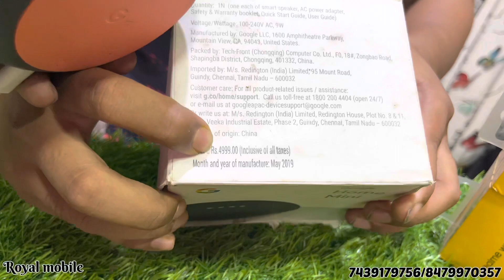Second Hand Mobile Shop in Kolkata | Kolkata Mobile Market 2024 | Used iPhone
second hand mobile kolkata | samsung mobile offer | cheapest iphone market in kolkata | second-hand

Kolkata , Ichapur , North 24 Parganas

Google Map:- Royal Mobile
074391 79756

Follow All @RoyalMobile Pages 🤩

2nd hand iphone in kolkata
kolkata second hand mobile market
second hand iphone kolkata
2nd hand phone in kolkata
iphone second hand kolkata
second hand phone kolkata
second hand phone
kolkata second hand iphone market
2nd hand mobile market in kolkata
kolkata second hand mobile
kolkata 2nd hand mobile market
2nd hand mobile in kolkata
barrackpore second hand mobile shop
cheapest iphone in kolkata
kolkata mobile market
iphone second hand in kolkata
iphone in kolkata
second hand iphone
kolkata second hand iphone
2nd iphone in kolkata
iphone market in kolkata
iphone second hand
second hand mobile shop in kolkata
2nd hand iphone kolkata
iphone in kolkata second hand
second hand mobile market in kolkata
barrackpore mobile shop
second hand iphone in kolkata 2022
used phone in kolkata
fancy market kolkata
siliguri second hand mobile market
2nd hand mobile kolkata
2nd mobile market in kolkata
iphone kolkata
kolkata second hand phone market
used iphone kolkata
kolkata second hand mobile shop
kolkata chandni market iphone price
used iphone price in kolkata
kolkata iphone market
kolkata second hand phone
barrackpore junction mobile shop
iphone kolkata second hand market
iphone 2nd hand kolkata
kolkata mobile shop
kolkata phone market
royal mobile
kolkata mobile market second hand
iphone kolkata market
second hand iphone market in kolkata
kolkata iphone shop
mobikwik mobile shop kolkata
2nd hand phone kolkata
madhyamgram second hand mobile shop
used mobile in kolkata
kolkata 2nd hand iphone market
mobile wholesale market in kolkata
barrackpore iphone shop
kolkata fancy market mobile
second hand mobile cash on delivery
barrackpore 2nd hand mobile shop
chandni market kolkata mobile price
kolkata fancy market
mobixpress
mobixpress iphone 11
mobixpress barrackpore
mobixpress iphone
mobixpress address
mobixpress new video
mobixpress review
mobixpress iphone 12
mobixpress oneplus
mobixpress iphone unboxing
used phone
2nd hand mobile
mobile market in kolkata
second hand phone emi
2nd phone in kolkata
apple store in kolkata
iphone price in kolkata
iphone store in kolkata
second hand iphone in siliguri
mobile collection barrackpore
second hand ipad in kolkata
second hand mobile emi par
mobifreak
mobifreak kolkata
mobifreak.in facebook
mobifreak smart watch
mobifreak laptop
mobifreak review
mobifreak tablet
mobifreak kolkata ipad
mobifreak channel
mobifreak oneplus
second hand mobile bhubaneswar
second hand mobile rohini
mobibuzz. in
mobibuzz iphone
mobibuzz madhyamgram
mobibuzz review
mobibuzz. in address
ji communication rohini
ji communication sp
ji communication apple watch
ji communication exposed
ji communication iphone 11